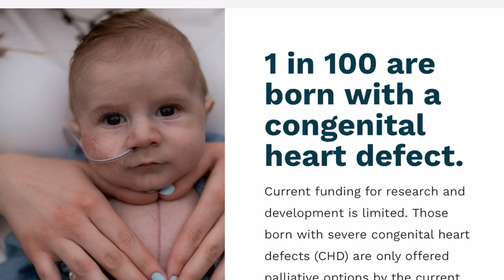Evit's Hope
Learn more about Evit's Hope at evitshope.org.

Trigger warning: video may contain images sensitive to some viewers.